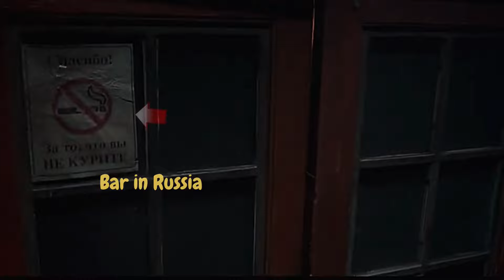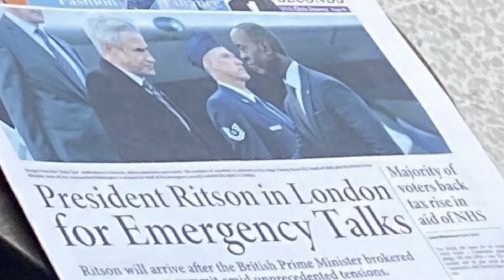Secret Invasion Trailer Breakdown in Hindi || Armors Wars Announced || Just a Nerdy View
secretinvasion promises a wintersoldier type of spy drama mixed with skrull invasion claustrophobia inspired by a famous Comic Series . oliviacolman & emiliaclarke s character nickfury s whereabouts & armorwars annoucement , All discussed in this video .